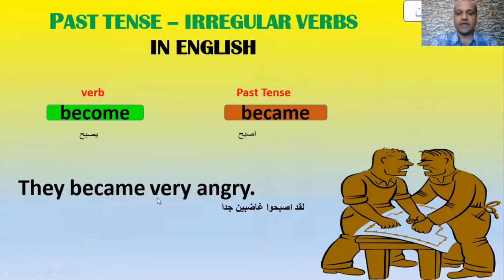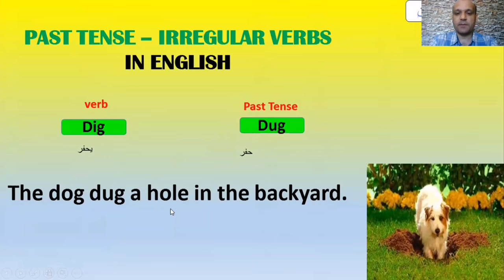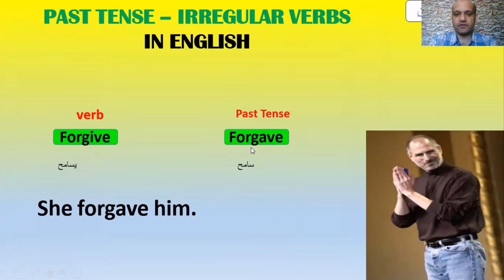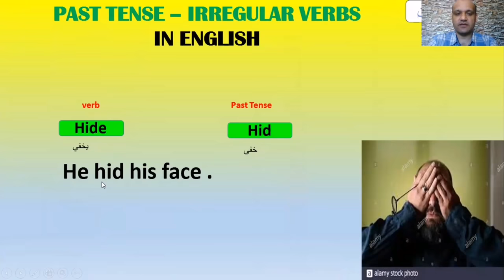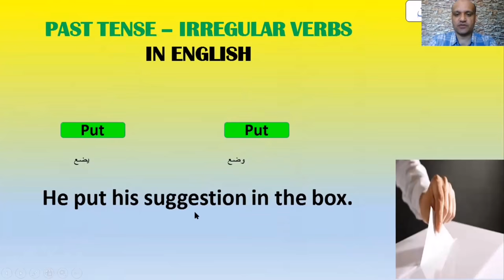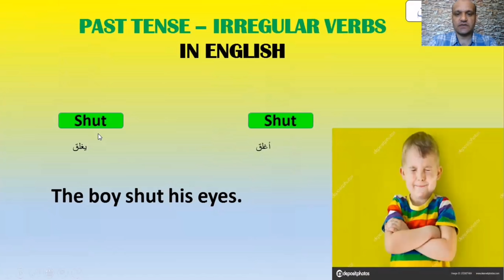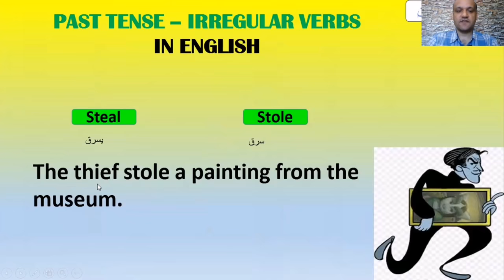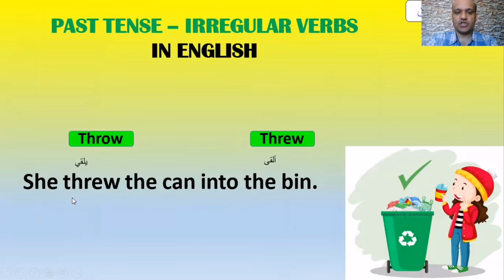#101 irregular verbs#- أشهر ١٠١ فعل شاذ في اللغة الإنجليزية.#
A regular verb is any verb whose conjugation follows the typical pattern, or one of the typical patterns, of the language to which it belongs. A verb whose conjugation follows a different pattern is called an irregular verb. (This is one instance of the distinction between regular and irregular inflection, which can also apply to other word classes, such as nouns and adjectives.)

For specially constructed irregular verbs that make a political point, see Emotive conjugation.

In English, for example, verbs such as play, enter, and like are regular since they form their inflected parts by adding the typical endings -s, -ing and -ed to give forms such as plays, entering, and liked. On the other hand, verbs such as drink, hit and have are irregular since some of their parts are not made according to the typical pattern: drank and drunk (not "drinked"); hit (as past tense and past participle, not "hitted") and has and had (not "haves" and "haved").

The classification of verbs as regular or irregular is to some extent a subjective matter. If some conjugational paradigm in a language is followed by a limited number of verbs, or it requires the specification of more than one principal part (as with the German strong verbs), views may differ as to whether the verbs in question should be considered irregular. Most inflectional irregularities arise as a result of series of fairly uniform historical changes so forms that appear to be irregular from a synchronic (contemporary) point of view may be seen as following more regular patterns when the verbs are analyzed from a diachronic (historical linguistic) viewpoint.